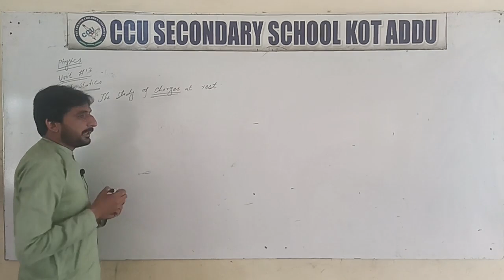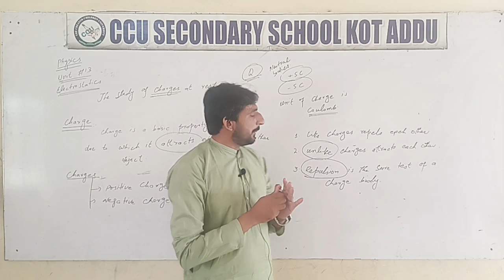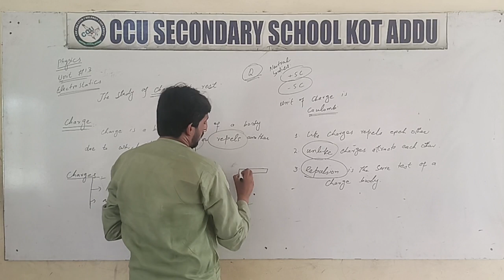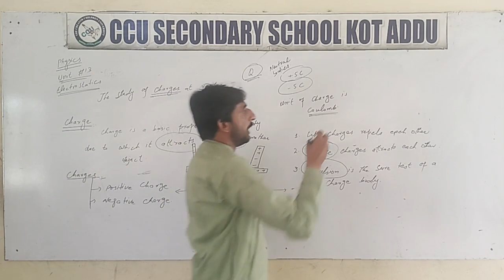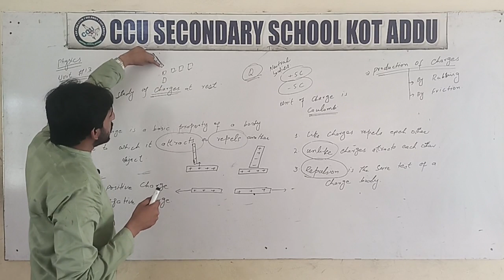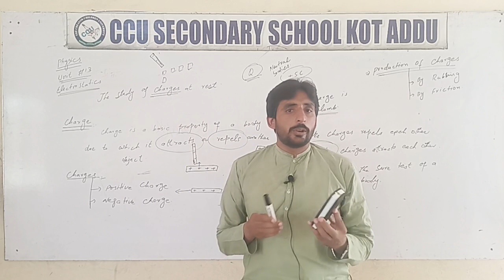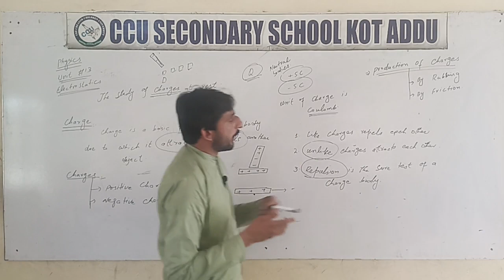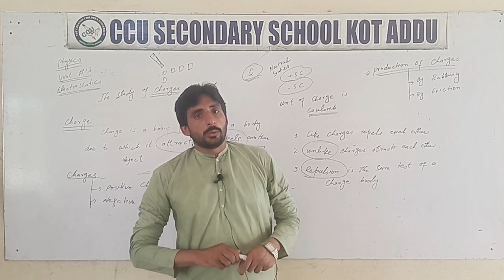10th Class | chapter #13 | Production of charges by Muzammil Rouf